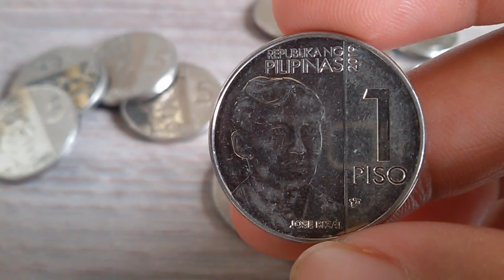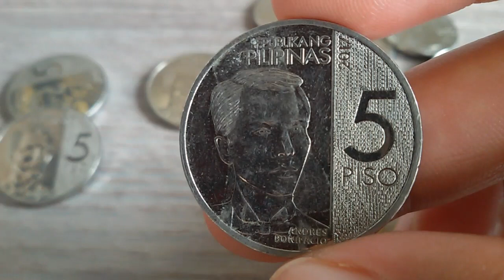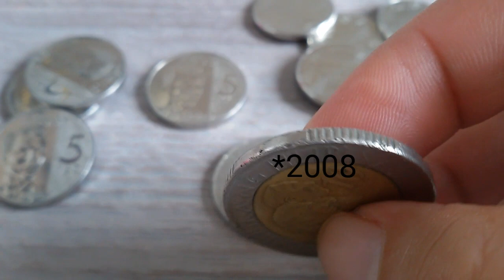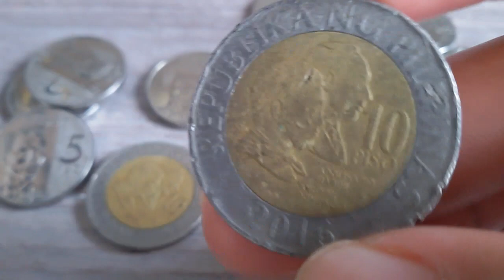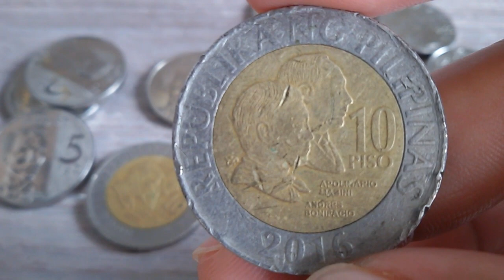PHILIPPINE COINS HUNT OF THE DAY!!!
Philippine coin hunt of the day..